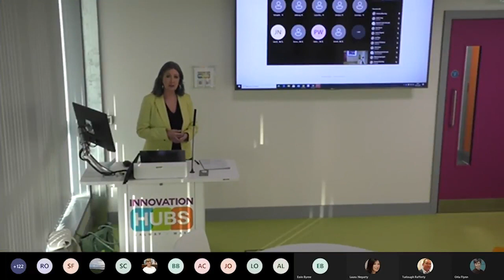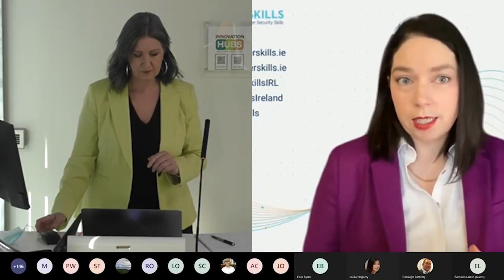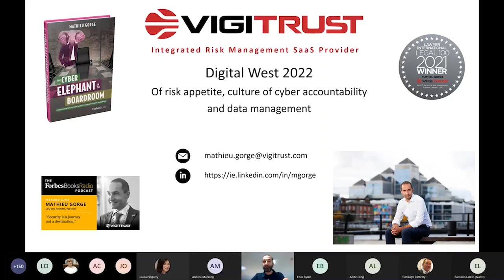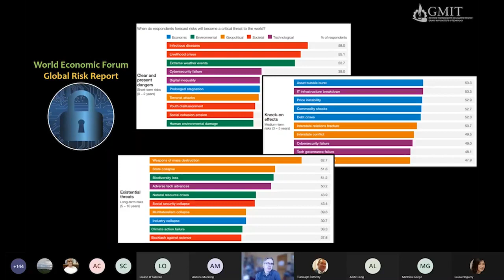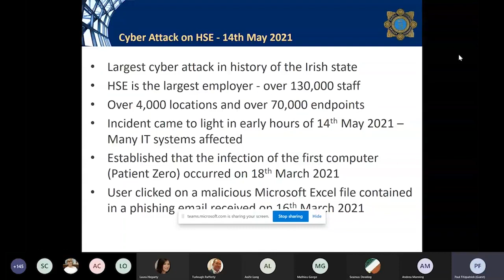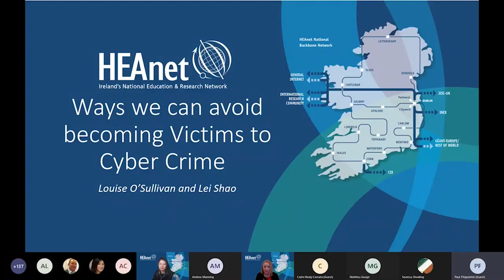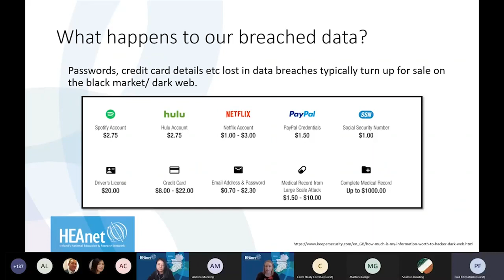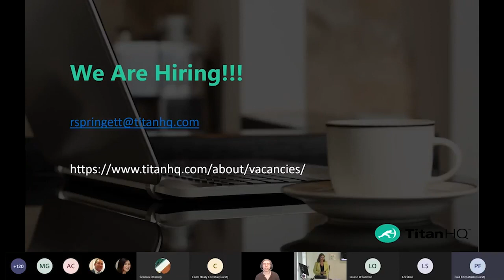Digital West 2022 Cybersecurity And Trust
Leaders in public and private sector organisations along with academics share cybersecurity and trust stories at this year’s ATU Digital West conference, which took place on Tuesday 25 January 2022.

The event is opened by ATU President Dr Orla Flynn (10am), followed by guest speakers Dr Eoin Byrne and Eamon Larkin, Cyber Ireland; Aoife Long, Cyber Skills Education and Public Engagement Manager MTU; Mathie Gorge, CEO at VigiTrust; Dr Seamus Dowling, Cybersecurity lecturer, ATU ; Paul Fitzpatrick, Cyber Forensics Manager, AGS; Colm Healy, Founder and CEO of Corrata; Louise O Sullivan, Security Services Manager and Lei Shao, Security and Risk Advisor at HEAnet; and Rebecca Springett, Titan HQ Leading Cloud Security.

Andrea Manning of Cyberpie is the host for the event.